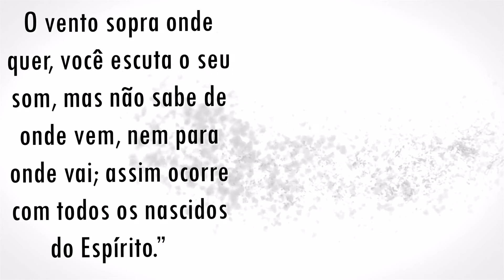O 7 no Novo Testamento II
Dizem que SETE é a conta do mentiroso. A Bíblia, porém, contradiz frontalmente esse conceito. O SETE é predominante nela.
Algumas referências do Novo Testamento: Os saduceus, em abono de sua crença herética, perguntaram a Jesus de qual seria a mulher dos SETE irmãos que a desposaram (Mateus 22:24-28).   Quando Jesus ressuscitou, a primeira pessoa a vê-Lo foi Maria Madalena, da qual tinha expulsado SETE demônios (Marcos 16:9).
SETE anos também foram os dias de felicidade que tivera ao lado de seu esposo a profetisa Ana (Lucas 2:36). Jesus ensinou que se o nosso irmão pecar contra nós SETE vezes em um dia, SETE vezes devemos perdoá-lo (Lucas 17:4).